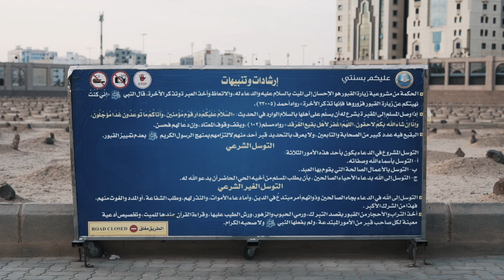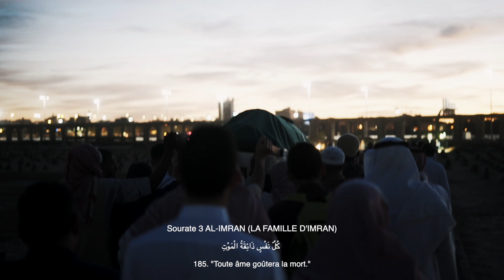Cimetière Du Baqi comme vous ne l'avez jamais vu !!!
Cimetière  Du Baqi Algharqad comme vous l'avez jamais vu !!!

Nous sommes une agence de voyage spécialisée dans le pèlerinage.
Nous offrons une large gamme de omra et de hajj à différents prix : omra pas cher, omra confort, omra en face du haram, hajj luxe etc. à vous de choisir !

Nous vous accompagnons dans les rites de la omra et du hajj. A chaque départ de groupe ( omra février, omra avril, omra ramadan, omra octobre, omra novembre, omra décembre etc.) plusieurs guides professionnels sont présent !

Nos différentes agences :
🏢 PARIS
16 rue Taylor - 75010 Paris

🏢 LILLE
129 Rue Barthélémy Delespaul -59000 LILLE

🏢 LYON
38 rue Cité de l’Abbé Pierre – 69800 Saint-Priest